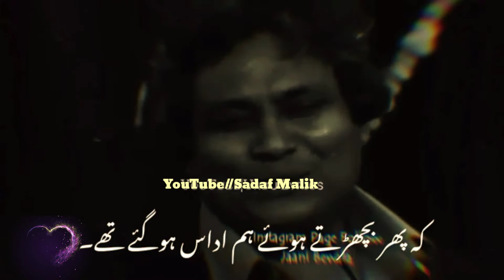Phr becharty howy hm Udas ho gaye the || Shakeel Azmi poetry status|| sad poetry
I hope you like this poetry ❣️